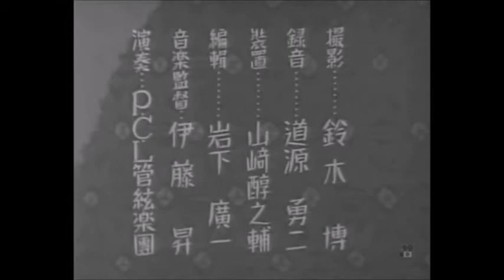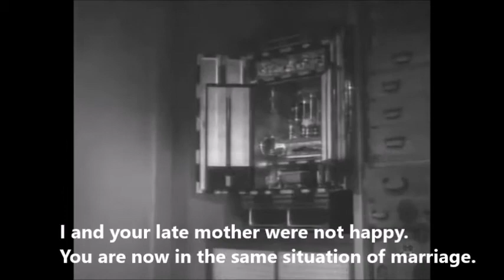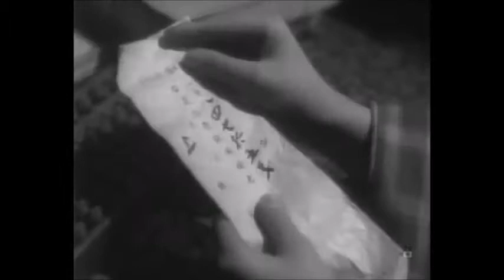Japanese Classic Movies (12) Daughters in Rumor 1935 English subtitles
Daughters in Rumor 1935
Director; Naruse Mikio

Starring;
Chiba Sachiko
Umezono Tatsuko
Itou tomoko

Siomi Yo
Mihashi Kou (Sorry, in the video I mistakenly wrote his name as Tanahashi.)
Fujiwara Kamatari
Ookawa Heihachiro

Two sisters of a liquor shop. The shop is well-known in the town, but its business is declining.
The eldest daughter Kunie is working at the shop as father's right hand after her mother died. Meanwhile the second daughter Kimiko has carefree nature and enjoys her youth.

The father was yoshi (adopted husband or coming in bridegroom).
His father-in-law is retired (called goinkyo-san) and enjoys his hobby all day.
The father is serious type of person who is struggling with slow business.
He has a long-time mistress Oyo.

In Japanese movies, especially in those days, you need a lot of guessing work from the characters' subtle behaviors or reactions, from which you get to know their mental relations.

The actress Chiba Sachiko, who played as Kunie, became Mrs. Naruse, the wife of the director.